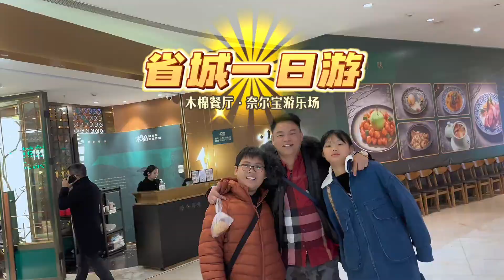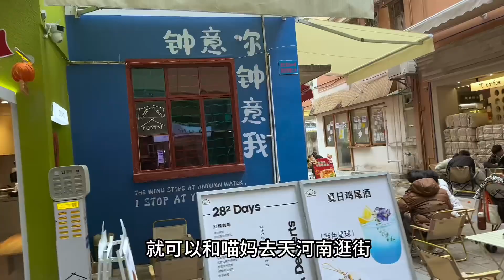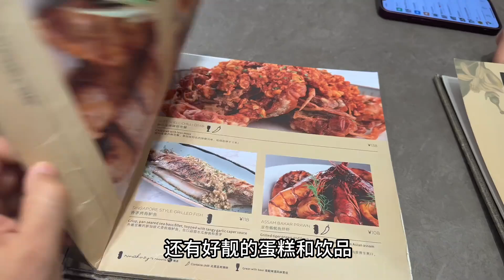这个周末不做饭，带女儿出省城试试木棉餐厅，畅玩奈尔宝